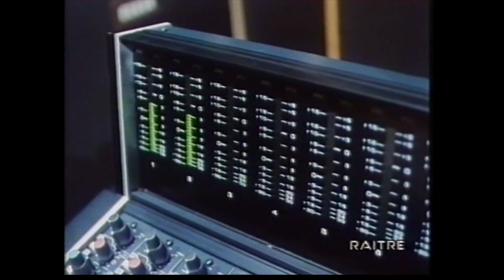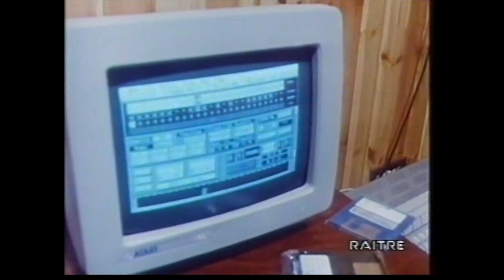"L'occhio Magico - Il cinema come si fa (Estratto)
Estratto del Documentario Rai del 1991 "L'occhio Magico - Il cinema come si fa" di Giuseppe Ferrara &Giacomo Gambetti, con Egisto Macchi, Federico Fellini, Nino Rota, Adriani Mara Vitali, Marco Streccioni, Vittorio Gelmetti e PierPaolo Pasolini